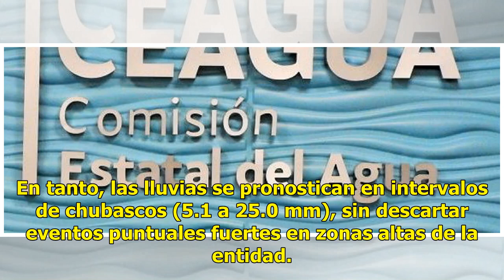Incrementa potencial de lluvias durante las noches del fin de semana en Morelos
19 octubre, 2018 Rodrigo Zamora Balderrama Aumentar tamaño de texto La Comisión Estatal del Agua (Ceagua) informó que durante este fin de semana dominará ambiente templado a ligeramente cálido con cielo medio nublado el viernes y nublado el sábado y domingo. En tanto, las lluvias se pronostican en i...